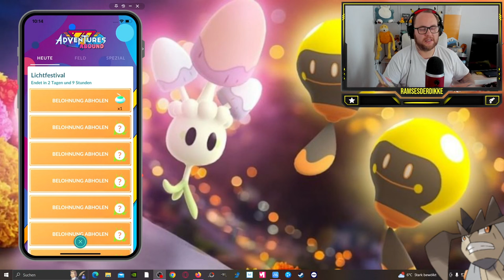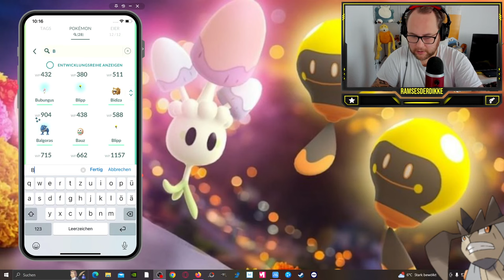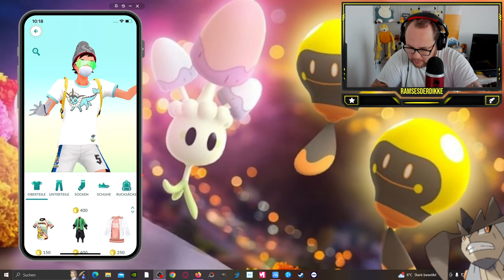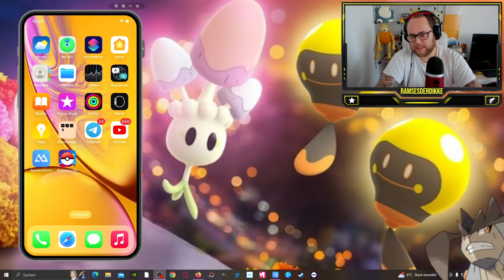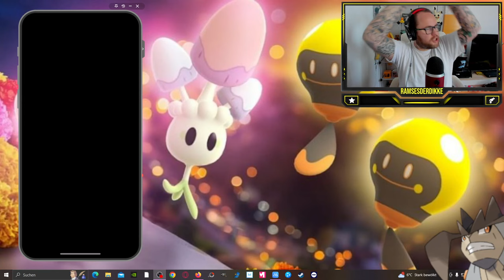Dieses Video endet schillernd ... | Pokémon GO Deutsch # 2750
GUMMA !!!